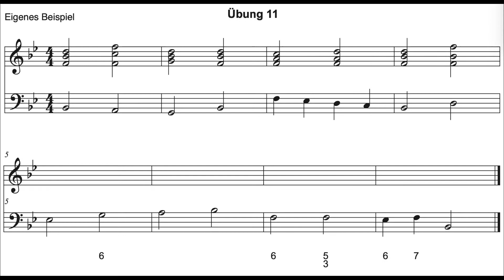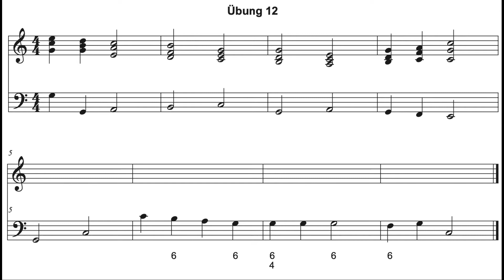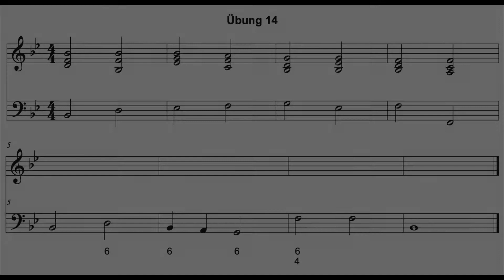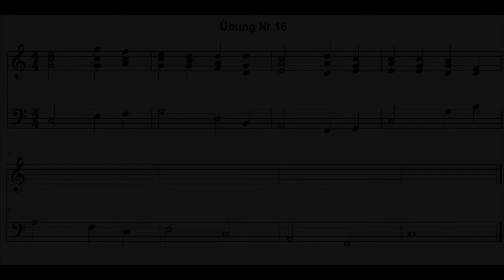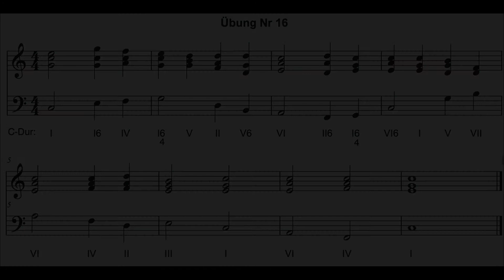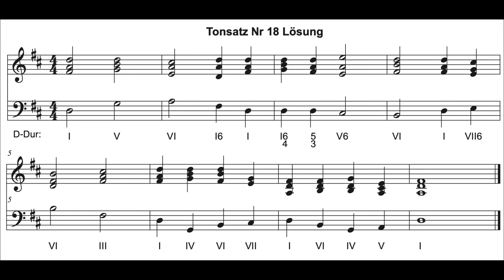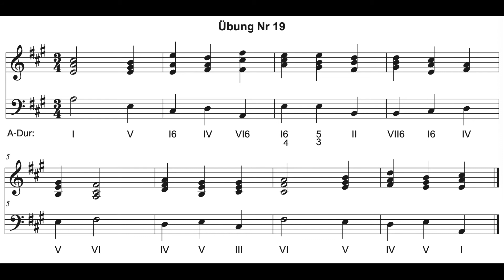Tonsatz Teil 2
Die Aufgabe besteht darin, den 4stimmigen Klaviersatz zu analysieren (Stufenbestimmung, usw.) und die fehlenden Teile zu ergänzen.
Es bestehen je nach Stimmlage mehrere Möglichkeiten. Die Vorgaben verlangen eine konsequente Gegenstimmenführung und bei Sextakkorden mehrteils keine Terzverdoppelung (Leittonverdopplung nicht gestattet!)

Die Aufgabenblätter können als PDF angefordert werden:
00:19 Übung 11
01:02​ Übung 12
01:44​ Übung 13
02:23​ Übung 14
03:03​ Übung 15
03:44​ Übung 16
04:26​ Übung 17
05:08 ​Übung 18 (KORREKTUR: 3.Takt 1.Schlag ist IV. Quartsekt nicht I. Quartsext)
05:48​ Übung 19
06:25​ Übung 20